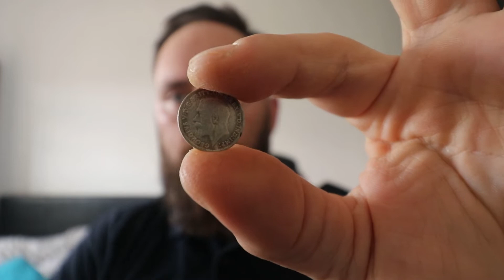Thank you for your support!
All you have to do is comment " Viking The Detectorist" :) and and i will draw one persone who will have this bad boy :)